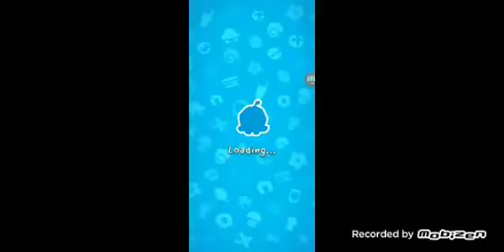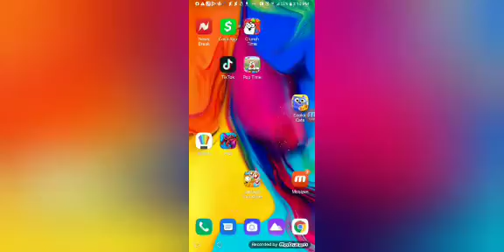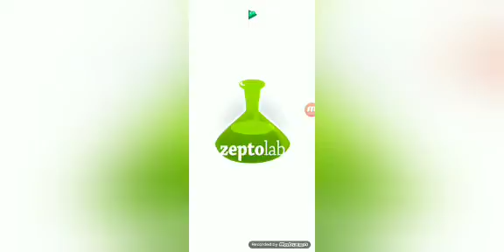YouCut 20220830 062311205